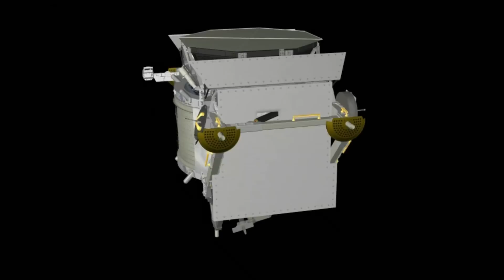What is dark matter and why does it matter?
Dark matter is thought to be the cosmic glue that holds galaxies together but just what is dark matter and why does it, well, matter?

Pictures courtesy of NASA